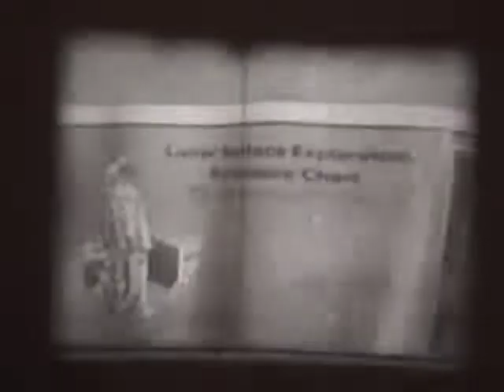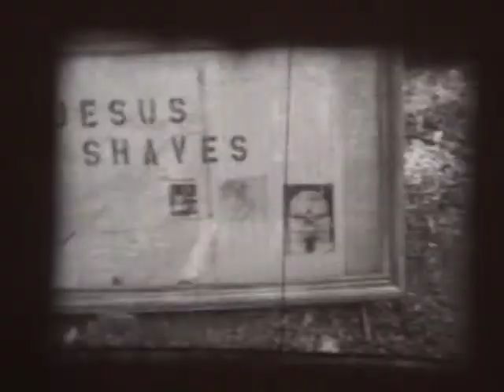Mark Nowak's Super8 1